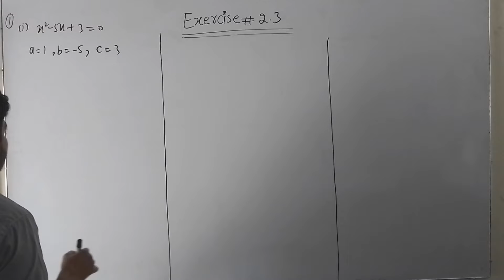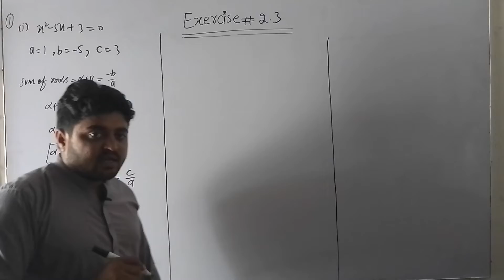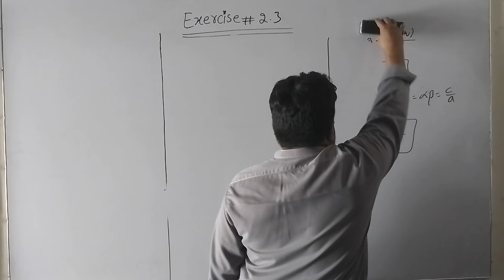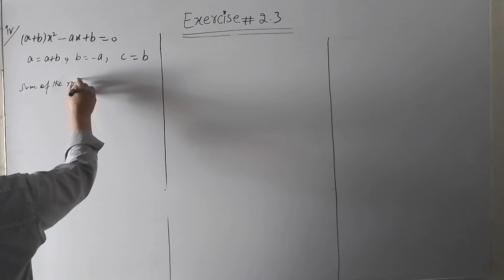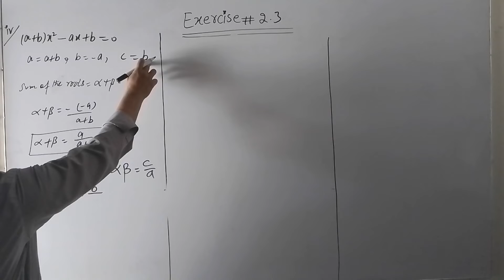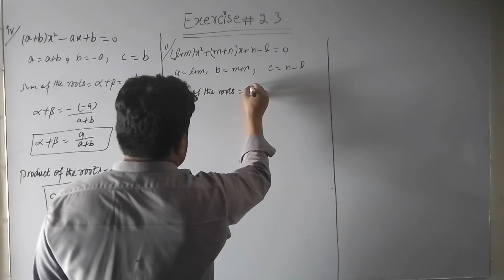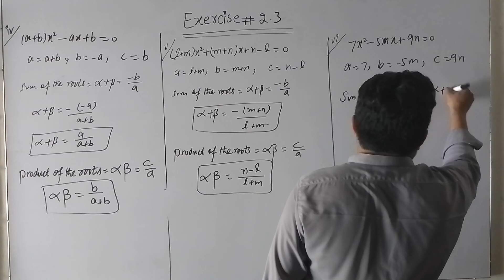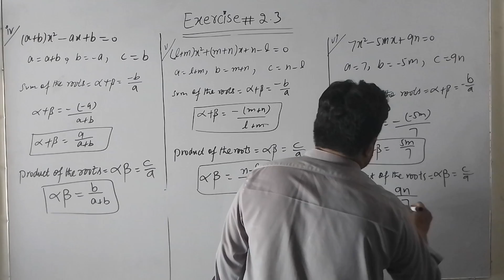10th Class Math||Chapter 2||Exercise 2.3||Question No 1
10th Class Math||Chapter 2||Exercise 2.3||Question No 1||Class 10th Math
Mathematics||Math||Aftab Ahmad Nasir||ANN MATHS